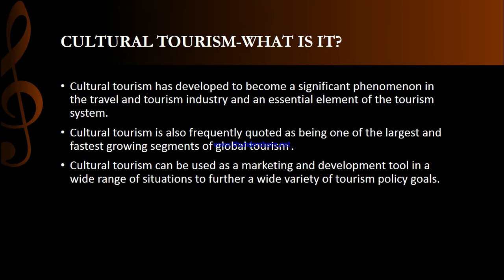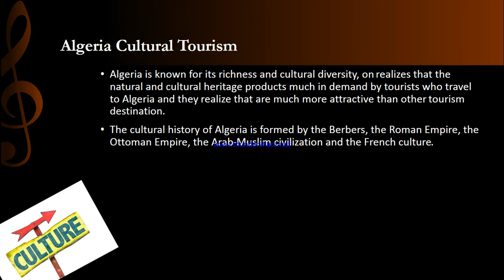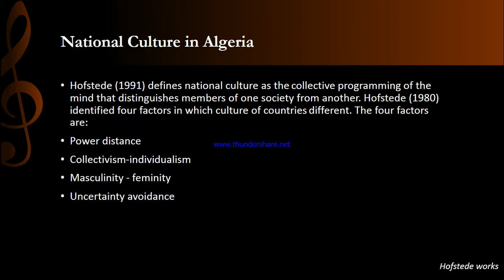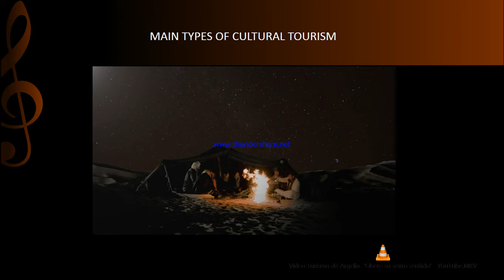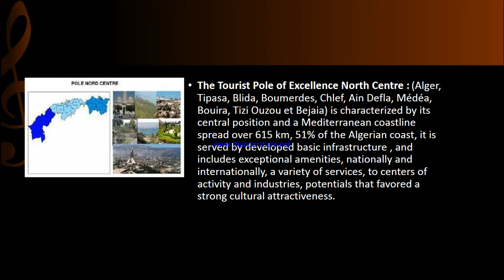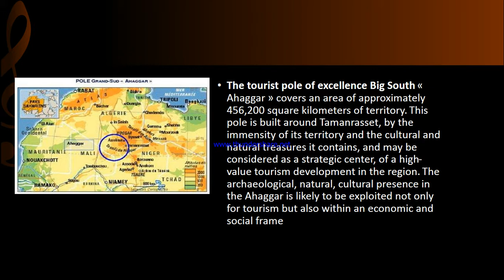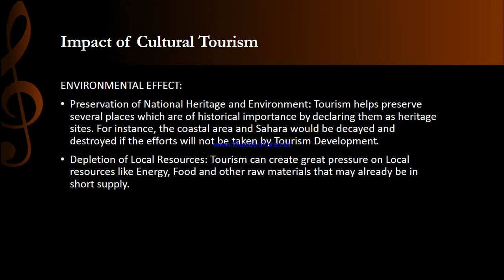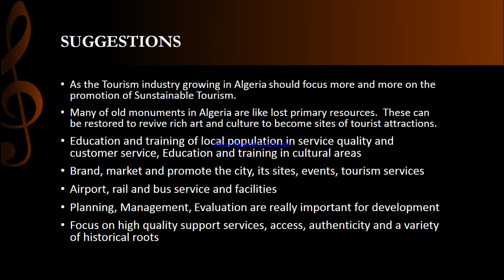Algeria Cultural Tourism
This Presentation Shows Algeria Cultural Tourism.